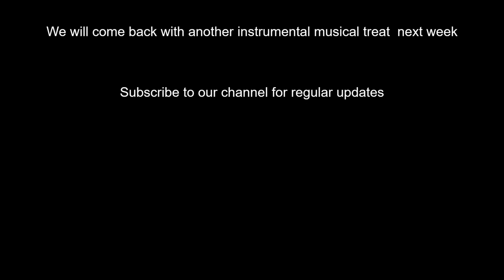Instrumental Series S1 Ep - 1 - Violin Duet - Ganesh Kumaresh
Presenting an instrumental Series from our archives

Concert on 7 July 2002
Rara Rajeeva Lochana Rama
Raagam : Mohanam
Thalam : Aadhi
Composer : Mysore Vasudevacharya